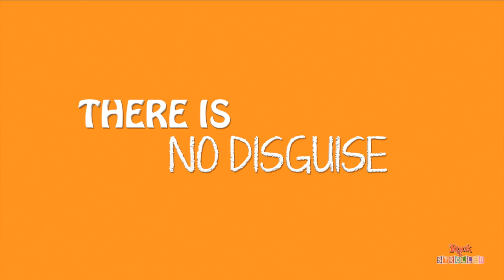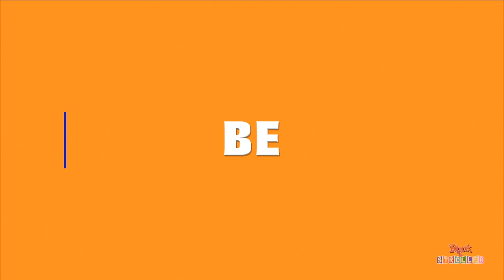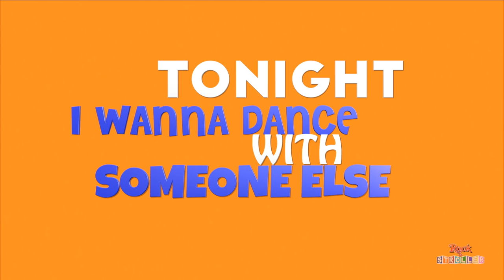Rock-n-Stroller - Into The Groove (Lyric Video)